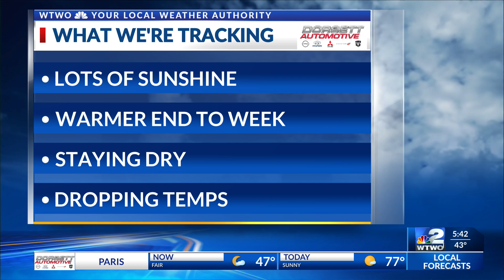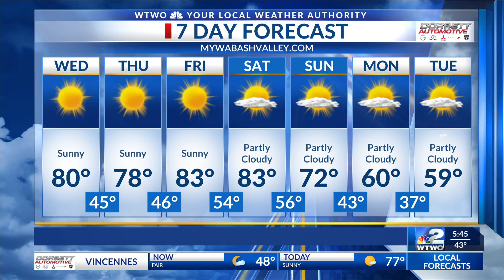WTWO Sunrise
Sunrise weather